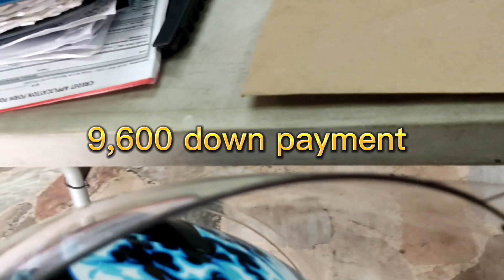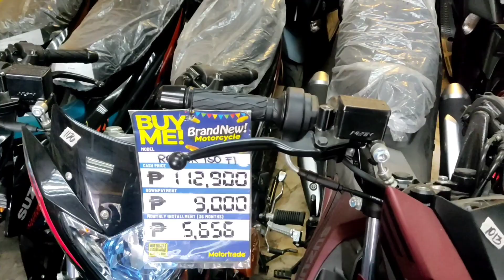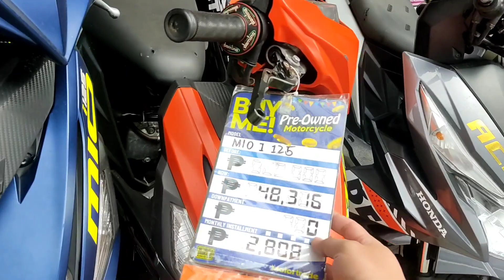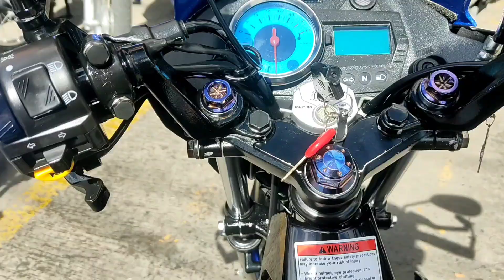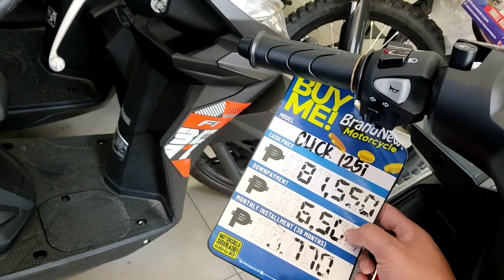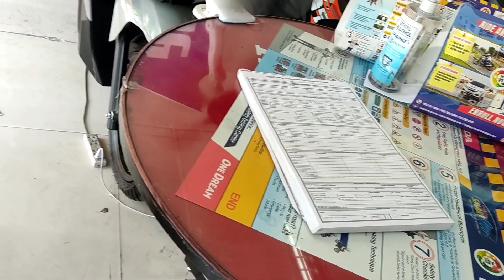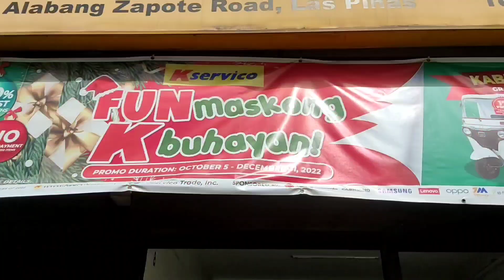PART 2 HONDA CLICK 125i V3 ANG HIRAP KUNIN PAG CASH AT HANAPIN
PART 2 HONDA CLICK 125i V3 ANG HIRAP KUNIN NG CASH AT HANAPIN